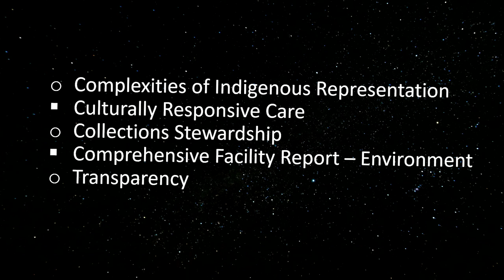Evoking Ancestral Memory: Complexities of Indigenous Representation and Collections Stewardship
Join Dr. Royce K. Young Wolf (Eastern Shoshone, Hidatsa, and Mandan), Inaugural Assistant Curator of Native American Art, Yale University Art Gallery, and Collections Manager of the Native North American Collection, Yale Peabody Museum; K. N. McCleary (Little Shell Chippewa), B.A. 2018, J.D. candidate, Yale Law School; and Leah Shrestinian, B.A. 2018, Program Manager, NYU-Yale American Indian Sovereignty Project, for an evening of reflection on and conversation about the complexities of Indigenous representation in the arts, culturally responsive collections stewardship, and relationship building, focusing on uniquely situated institutions that steward both ancestral and contemporary collections. Young Wolf delivers an original vocable performance with oboe music by Mickenna Keller, M.M. 2023, M.M.A. candidate, Yale School of Music, interpreting a score from For Zitkála-Šá (2022) by the Diné composer Raven Chacon. Offered in collaboration among the Gallery, the Department of the History of Art, the Yale Peabody Museum, and the Yale Group for the Study of Native America.